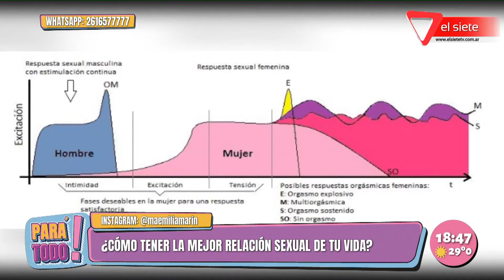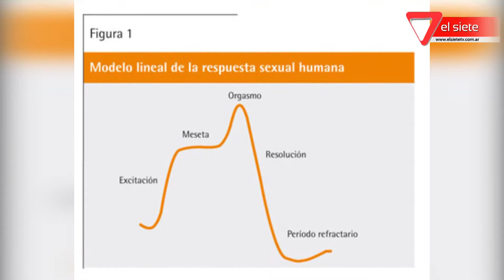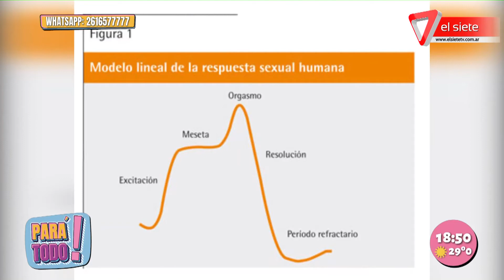Cómo mejorar tu relaciones sexuales - María Emilia Marín